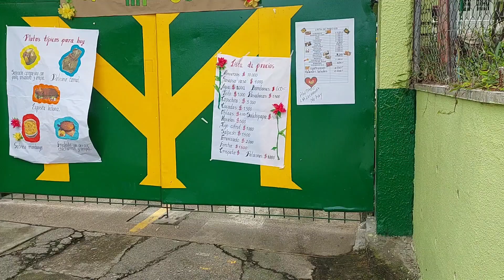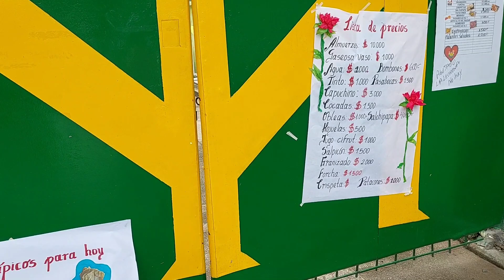23 Ekim 2022 Emir almuerzo escolar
Fuimos al almuerzo escolar de mi hijo.